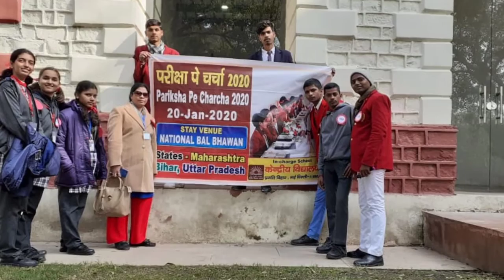'Pariksha pe Charcha 2020' participation by Gorakhpur mandal